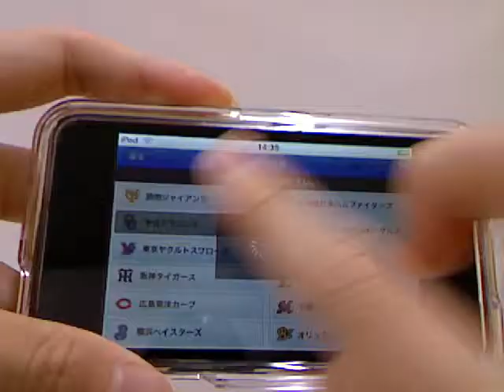ニッカン プロ野球！-iPhoneアプリ紹介 / iPhone5動画解説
プロ野球情報を手軽に閲覧できるアプリ

1946年3月6日に日本初のスポーツ新聞として東京都で創刊した。創業者で初代会長は徳島県出身の川田源一。二代目会長は川田博美。

全国各地の4社から発行されている（沖縄のみ印刷・発行委託）。いずれも株式会社法人であり、商号は「株式会社」を先に置いている。
 日刊スポーツ新聞社（にっかんスポーツしんぶんしゃ、東京都）
 日刊スポーツ新聞西日本（にっかんスポーツしんぶんにしにっぽん、大阪府、愛知県、福岡県）
 北海道日刊スポーツ新聞社（ほっかいどうにっかんスポーツしんぶんしゃ、北海道）
 沖縄タイムス社（おきなわタイムスしゃ、沖縄県）

ニッカンヤキウソクホウ
ニッカンスポーツ
株式会社ニッカン
ニッカン競馬
ニッカン工業
ニッカンスポーツ新聞 芸能
岩手ニッカン
ニッカンサイゾー
スポーツニッカン
ニッカンスポーツ野球
ニッカンホーム
高萩ニッカン
ニッカン自転車
ニッカンコム
?ニッカン
西岡 ニッカン
ニッカン サックス
ニッカンsコム
ニッカンフーズ
ニッカン見次ハイツ
ニッカンプレミアム
ニッカン占い
ニッカンs
ニッカンスポーツ コラム
ニッカン 阪神
ニッカンクラブ
ZAKZAK
サンケイ
サンスポ
スポニチ
スポーツナビ
デイリー
ニッカン インペリアル
ニッカンコム AKB
ニッカンプロ野球速報
報知
夕刊フジ